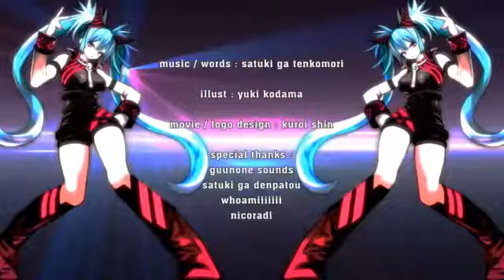Hatsune Miku-Party Junkie {English subtitles}